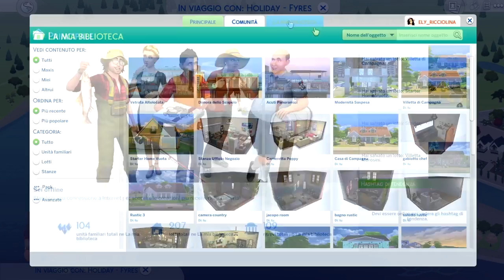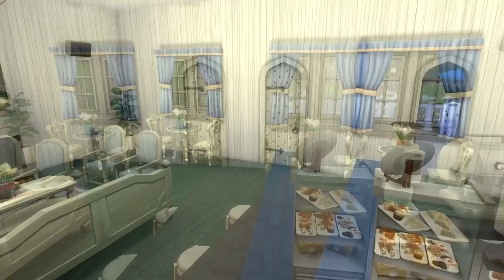The Sims 4 - E' nata la 4 generazione!! - Ep.11 [GamePlay ITA]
⤵️ LEGGIMI ⤵️

🔸 Ciao a tutti, oggi torniamo da Bea e Klaus ormai vicinissimi al parto *- * scopriremo di che sesso sarà e Bea incontrerà le sue amiche per annunciare questa bellissima notizia!!

➡️ DOVE TROVARMI
▪️ ID Origin/Galleria The Sims 4: ely_ricciolina